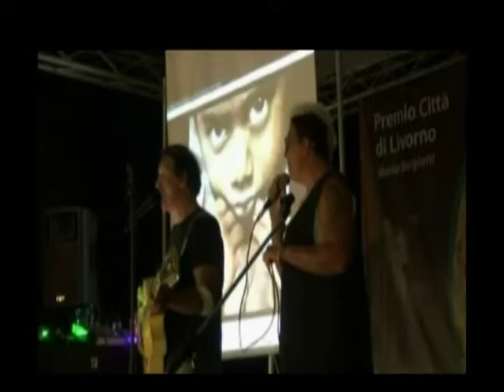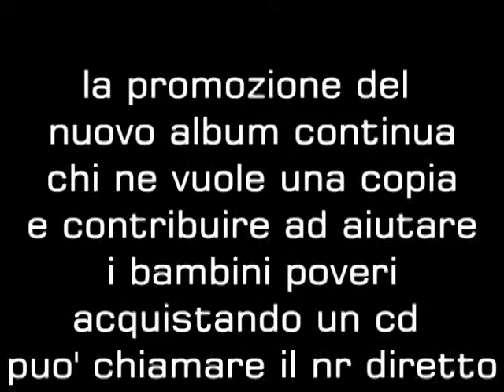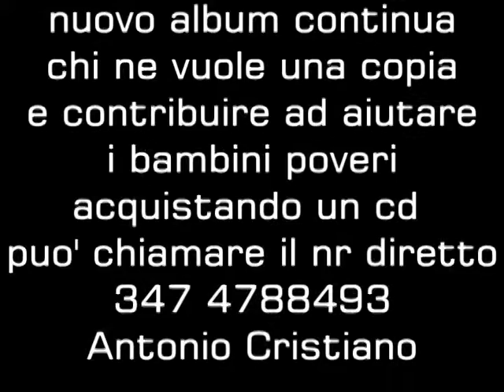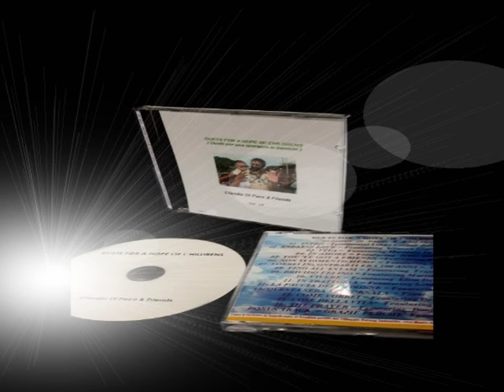Piccolo backstage concerto 12 agosto , raccolta Beneficenza per bambini poveri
Piccolo backstage del concerto di beneficenza a favore di bambini poveri , raccolti 720 euro in 10 minuti !!
Ancora una volta ha Vinto il Grande Cuore Labronico dei Livornesi ,di cui sono orgoglioso, E pensate che fin da piccolo ho sempre detto a tutti che la nostra citta', LIVORNO ,E' IL CENTRO DELL'UNIVERSO , e l'ho anche scritto e cantato nella canzone che ho dedicato proprio alla nostra citta' e a voi Livornesi , Grande popolo di artisti ,sognatori e marinai dal cuore immenso come il Mare. . Cosi',Stamattina ,si invia i primi soldi della raccolta alla SUN FLOWERS ASSOCIATION INDONESIA , a favor appunto di questi bambini , I soldi arrivano al Missionario Sig. Pegoraro ,che provvedera' personalmente a portare i primi soccorsi , viveri,e generi di prima necessita ect... ai bambini poveri Indonesiani , chiunque volesse collaborare alla continuazione della raccolta , e piazzare qualche cd, basta che contatti Antonio Cristiano al nr 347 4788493 , e ci pensa lui a darvene qualche copia , magari da dare agli amici,parenti ect... un bel cd di musica varia,che fa' compagnia in auto , e suonato bene da tanti artisti Labronici. E allora ,avanti cosi' !! E grazie a Pietro Fornaciari, Antonio Cristiano, Nina Messina, Linda Corner, amerigo lenzo , claudio marconi , paola baroni , irene pancaccini ,francesca becagli , david de luca , maurizio ieri , stefano casini , domenico sicilia , michela giorgi , massimo di, renzo rossi , Marystella Stella, Arianna giuntini, elisa de marco, sonia gambini , emiliano scaramelli , daniela rognini , il Presidente Roberto Russo , Rosi Abate , Giuseppe Abate , Mariangela Ghelli, sara frau, andrea dentone,la piccola chantal,Giuliana bizzi, mara giolli, e tanti tanti altri insieme a voi Tutti uniti sotto un cielo di solidarieta' FOR CHILDRENS